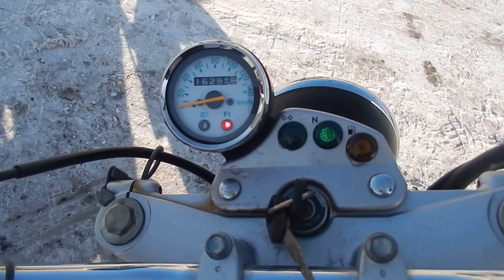B6586 SUZUKI VANVAN200 FI